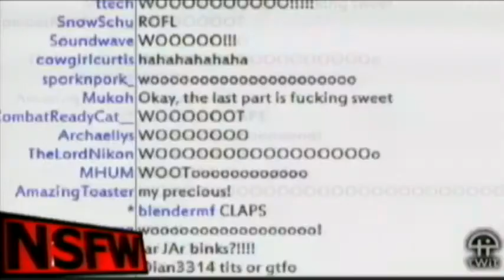The Blibbering Humdingers performing on NSFW Summer Music Series